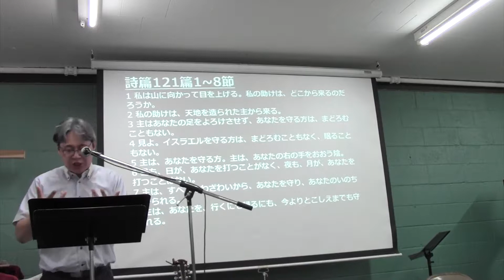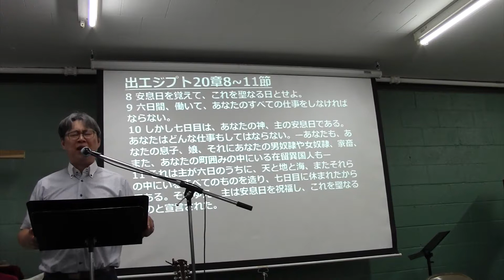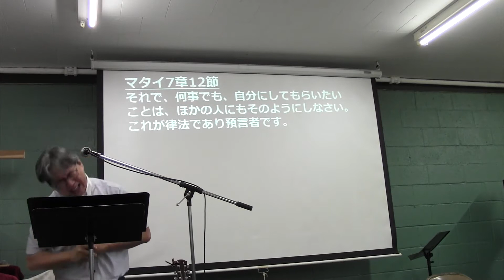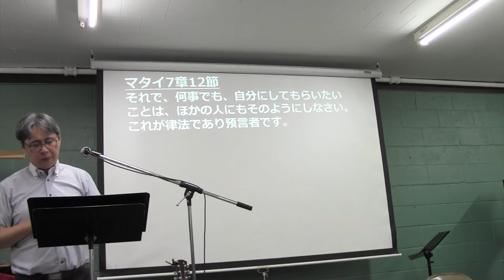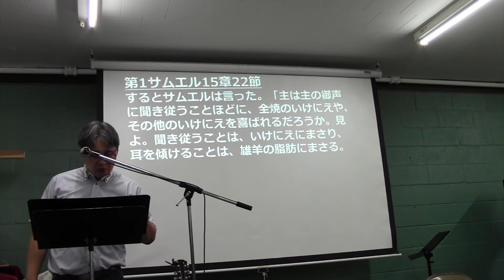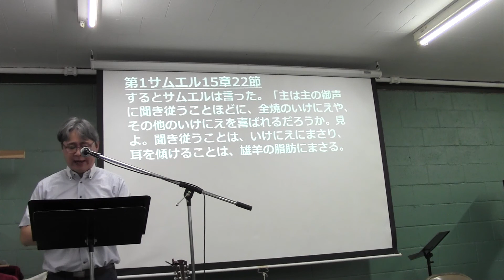LJPChurch 主日礼拝メッセージ 信仰者が上るべき場所がある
LJPChurch 主日礼拝メッセージ
牧師中島克範　2019年9月29日
『信仰者が上るべき場所がある』詩篇121篇1〜8節